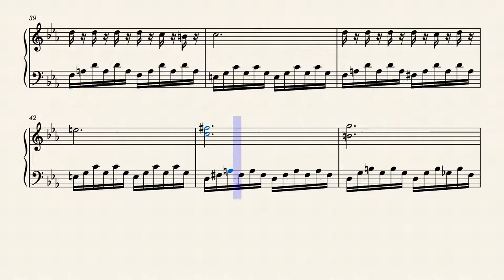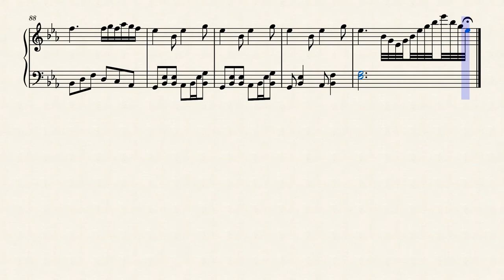Mundo das Idéias (World of the ideas) by Guilherme Mota Pereira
PT: Uma música que eu fiz e gosto muito! Espero que gostem! :D
ENG: A music that i made and i lake that so much! Hope you all like it! :D